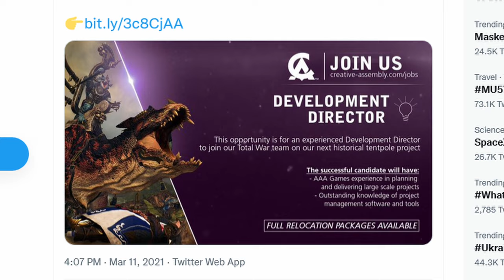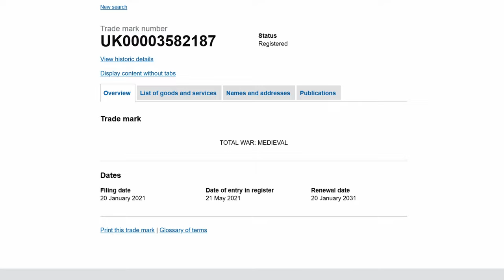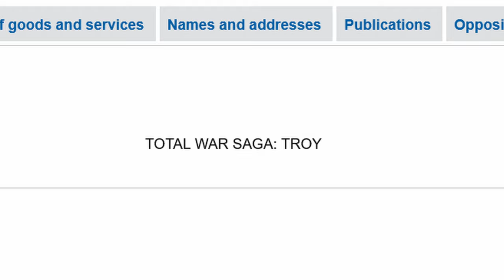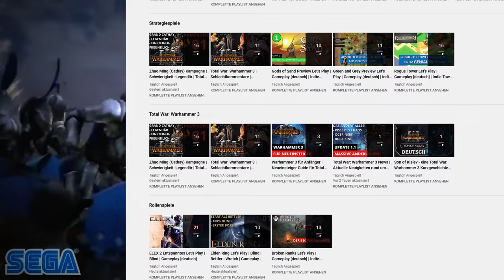Medieval 3 confirmed? Eindeutige Hinweise auf Total War: Medieval! | Total War News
Kaum ein Spiel wird von den Total War Fans so sehr gewünscht wie Medieval 3. In diesem Video stelle ich alle Hinweise zusammen, die für einen Nachfolger des erfolgreichen Medieval 2: Total War sprechen und stelle Euch hier in der Videobeschreibung die Quellen zusammen. Update

Solange es keine offizielle Ankündigung zum Release von Medieval 3 von CA oder SEGA gibt, steht natürlich noch alles in den Sternen. Doch selbst die Mayas wussten, einige wichtige Fakten aus den Sternenbildern herauszulesen. Und die Hinweise auf Medieval 3 verdichten sich am Nachthimmel.

Was wissen wir?
Creative Assembly hat einen großen neuen historischen Teil angekündigt. Da Three Kingdoms 2 nur wenige Monate später angekündigt wurde, spekulieren einige darauf, dass dieser Teil damit gemeint war. In diesem Video zeige ich, dass dies nicht der Fall ist.
Außerdem ist Medieval 2 ein Fanfavorit und wird bis heute noch ausgeschlachtet. Ein Beispiel ist das Mobile-Spiel Total War Medieval 2 von Feral Interactive für Android und iOS, welcher zusätzlich den Hype für Medieval 3 weiter anfeuert.
Zudem hat sich CA eine Trademark-Anmeldung für "TOTAL WAR: MEDIEVAL" durchgeführt und sich die Rechte dafür gesichert. Die Registrierung beim Intellectual Property Office ist bereits abgeschlossen. Auf der offiziellen Webseite von Total War steht, dass keine Remastered-Teile geplant sind. Die Rechte wurden also nicht dafür gesichert. Bei Total War Saga: Troy haben wir noch vor der offiziellen Ankündigung das selbe Vorgehen von Creative Assembly gesehen.

Für mich ist klar: Medieval 3 Total War ist confirmed und wird unter dem Namen Total War: Medieval released werden!

Du möchtest Total War Warhammer 3 bei mir sehen?

Timestamps:
0:00 Medieval 2: Total War - Rückblick
0:20 Medieval 2: Total War auf Android und iOS
0:56 CA arbeitet an einem großen neuen historischen Teil
1:10 Three Kingdoms 2 wird getrennt von den historischen Teilen entwickelt
2:00 Weitere Vermutungen: Rome 3, Empire 2, Dschinghis Khan Total War
2:31 Trademarkanmeldung: TOTAL WAR: MEDIEVAL
3:09 Es wird kein Remaster
3:20 Fazit 1: Medieval 3 Total War confirmed?
3:33 Zusammenfassung
4:00 Fazit 2: Medieval 3 Total War confirmed!
4:06 Weitere Informationen für Medieval 3 und Outro